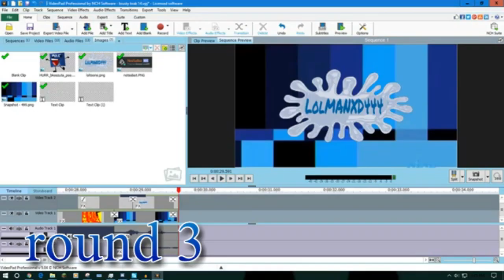[REUPLOAD] the krusty kraark opens while kenken explains a thing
Minuses: Round 3 text, AVS watermark
Round 3 in Jaxxie's road to 100 rounds match
Found in: The Krusty Krab Tennis Rematch [All Rounds]